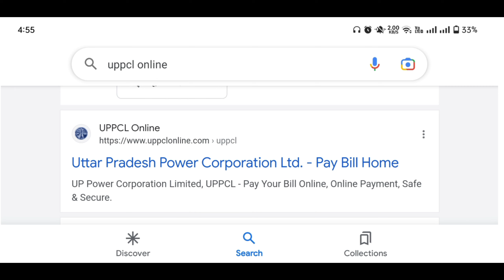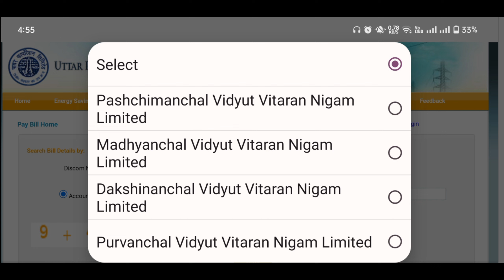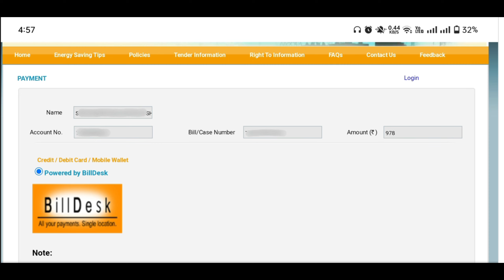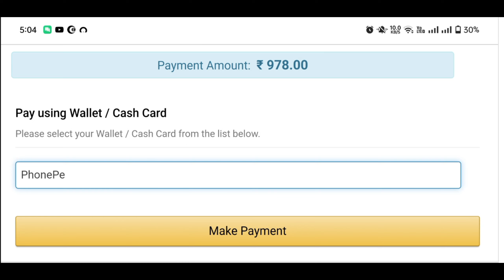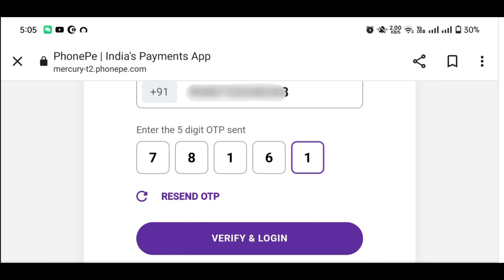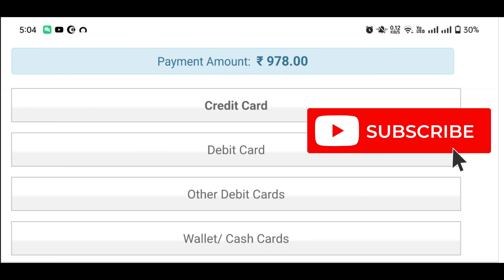Electricity Bill Online Pay कैसे करें | 2023 New Process Online Bijli Bill Payment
बिजली का बिल Online कैसे जमा करें | 2023 New Way Electricity Bill Payment | Cashback | Offers